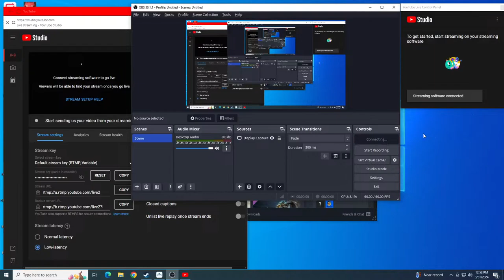Kyaw Maung Live Stream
Warframe Gameplay